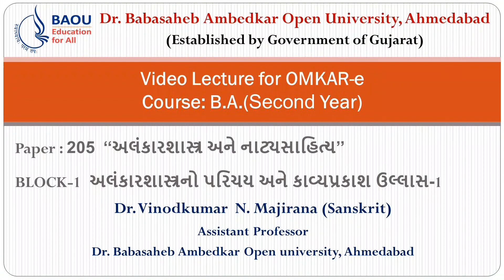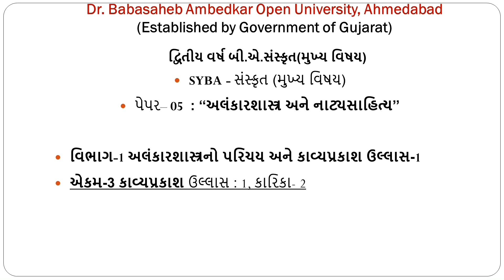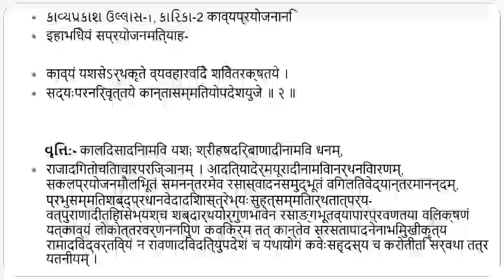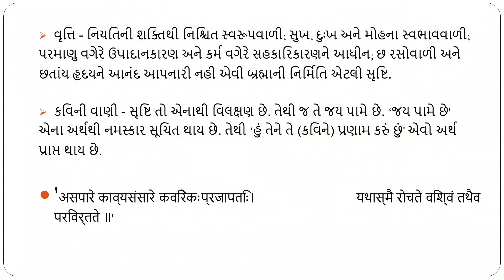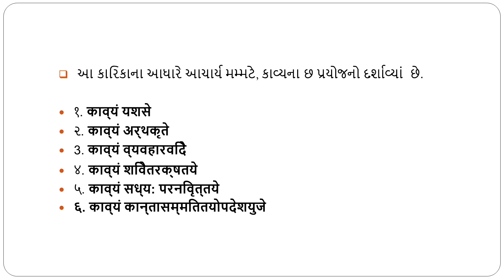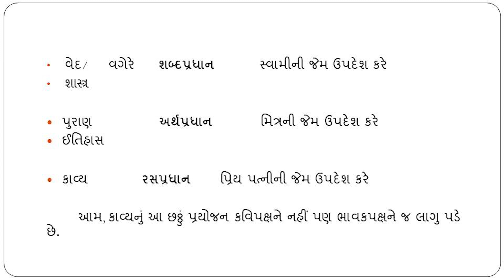Sanskrit Paper : 205 BLOCK-1 Unit- 03 કાવ્યપ્રકાશ ઉલ્લાસ-1, કારિકા-2